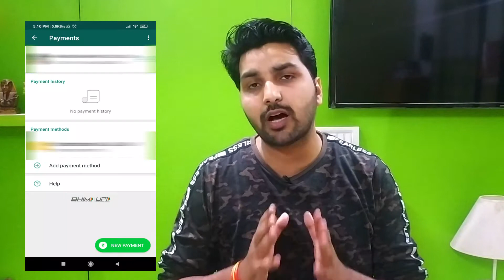How To Add Bank Account on Whatsapp Payment in 2021(Hindi) | Whatsapp UPI Payment 2021(Hindi)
Search related queries can be
1. how to add upi on whatsapp 2021 hindi
2. how to add multiple bank account on whatsapp payment 2021 hindi